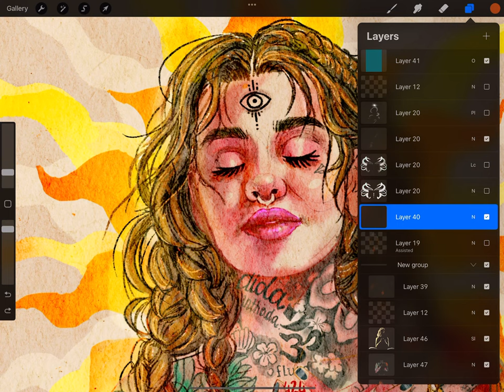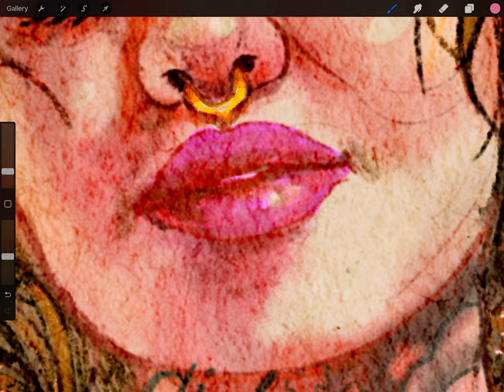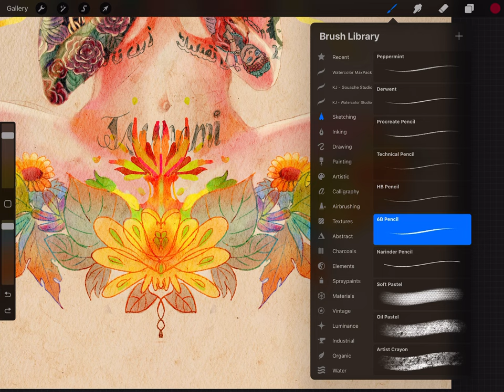Kehlani illustration on procreate “real-time”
Illustration I made of the beautiful @kehlani

This piece took 25-30hrs and between 4-5 days